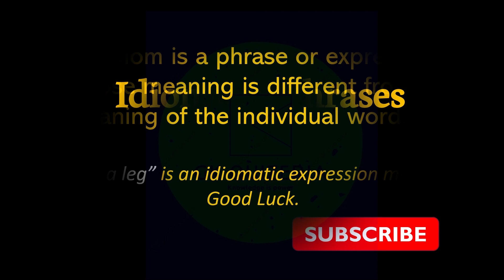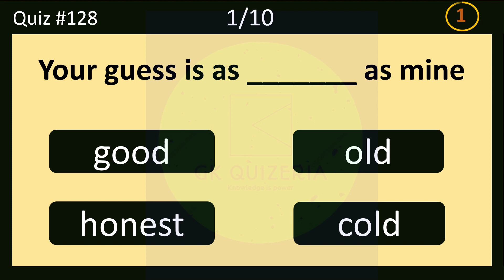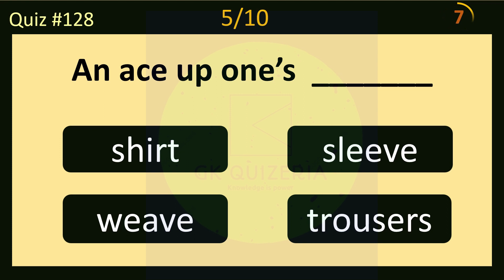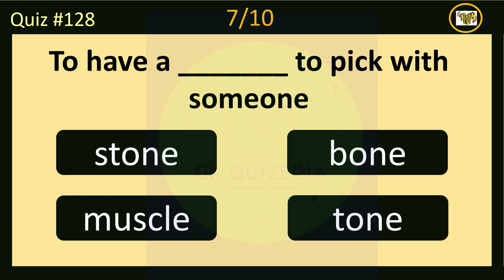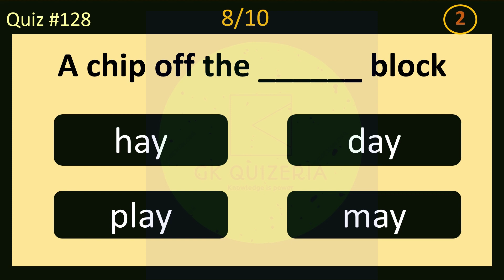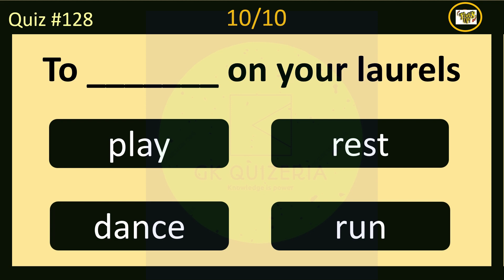IDIOMATIC PHRASES I ENGLISH QUIZ I Learn English I SPOKEN ENGLISH l competitiveexams I ndaexam I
IDIOMATIC PHRASES I IDIOMS AND PROVERBS I Learn English I ENGLISH l competitiveexams I ndaexam I